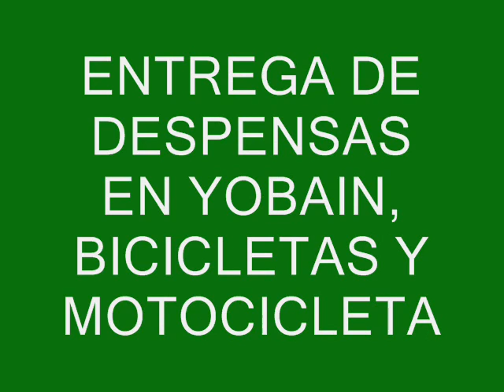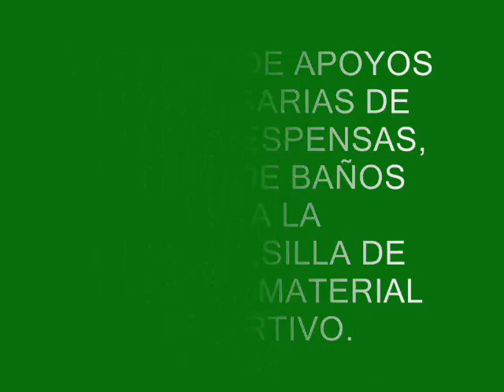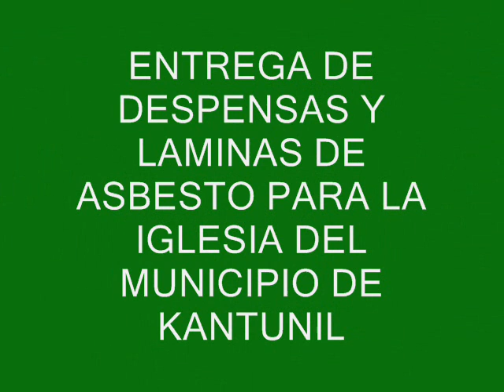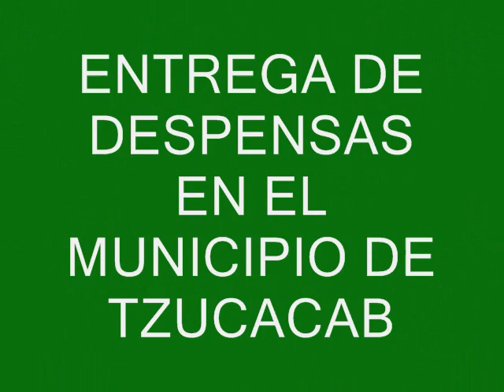LIBORIO VIDAL APOYANDO A MAS DE 10 MIL FAMILIAS EN YUCATAN.wmv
MAS DE 10 MIL FAMILIAS APOYADAS EN YUCATAN EN 16 MUNICIPIOS POR EL DIPUTADO FEDERAL LIBORIO VIDAL AGUILAR